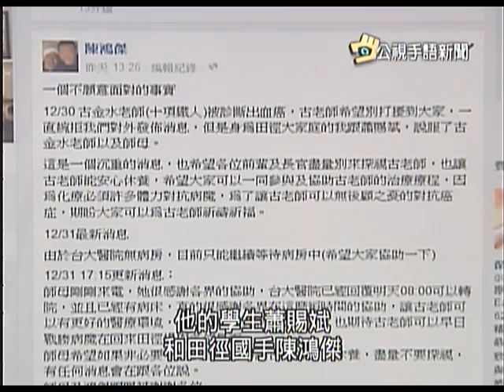20150102 公視手語新聞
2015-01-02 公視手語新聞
聾盲女孩瑪莉賀旦 手語開啟世界
馬柯元旦升旗同台 僅握手未交談
元旦海上操演 沱江艦表現超出預期
田徑十項全能國手 古金水罹血癌